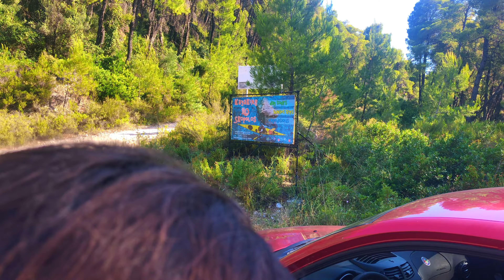Skopelos Nature and Panormos Beach, Greece Travel Adventures episode 5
More of Skopelos nature and swim at the Panormos Beach..@EarthTravelAdventures